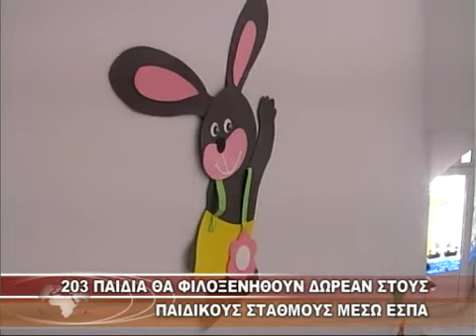203 ΠΑΙΔΙΑ ΘΑ ΦΙΛΟΞΕΝΗΘΟΥΝ ΔΩΡΕΑΝ ΣΤΟΥΣ ΠΑΙΔΙΚΟΥΣ ΣΤΑΘΜΟΥΣ ΜΕΣΩ ΕΣΠΑ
203 ΠΑΙΔΙΑ ΘΑ ΦΙΛΟΞΕΝΗΘΟΥΝ ΔΩΡΕΑΝ ΣΤΟΥΣ ΠΑΙΔΙΚΟΥΣ ΣΤΑΘΜΟΥΣ ΜΕΣΩ ΕΣΠΑ 1-9-2014